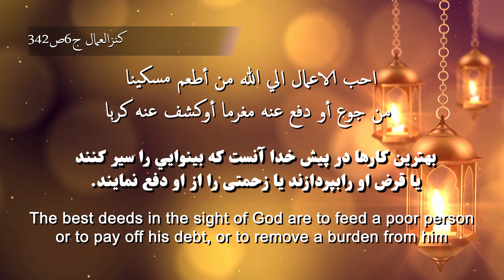|| بهترین کار ها نزد الله متعال|| Hadith Rooz S1-E61